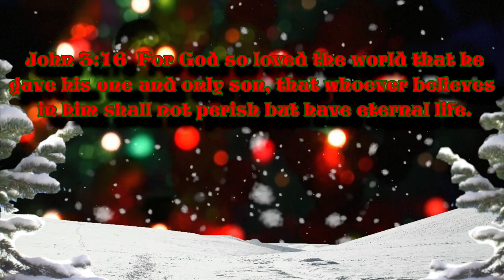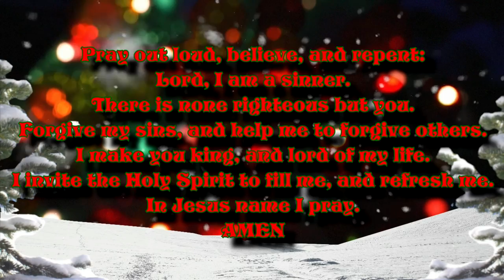Merry Christmas from Crazed Spartan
SALVATION PRAYER